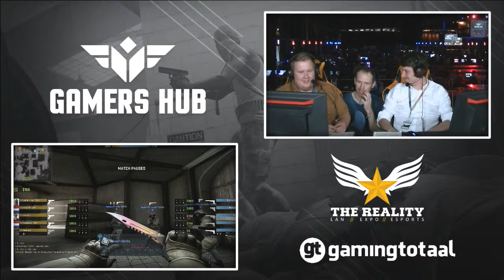The Reality XVII | CS:GO | Grand Finals | Asterion - Venko Gaming [4/4]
In this video:
We've got a CS:GO match from The Reality XVII for you, it's the fourth and final match of the  grand finals between Asterion and Venko Gaming.